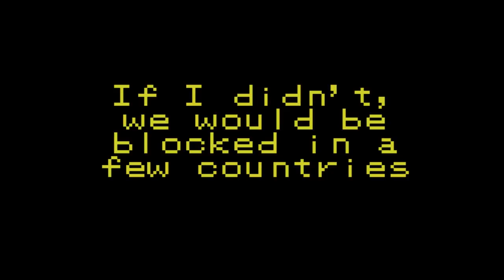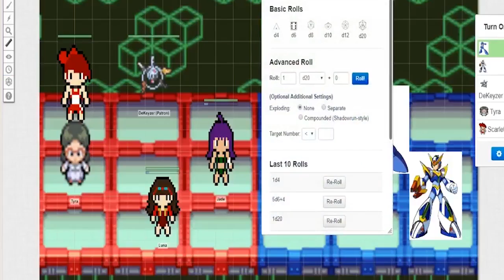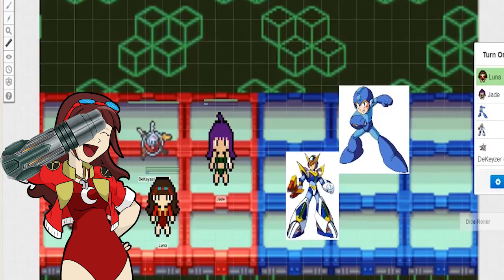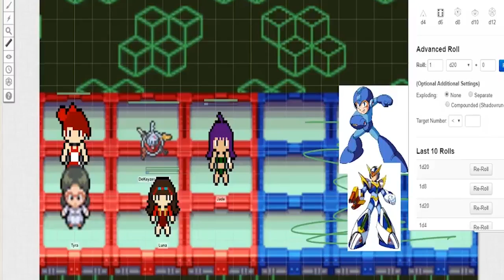Megaman Battle Network?! | Pokemon Tabletop Adventures - Utopus Region - Episode 292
TheLoadingCrew aka GM stuart, alaina prana, xthedarkone, and Megami33 of Team four Star play the fanmade Pokemon Tabletop RPG as Team Fresh Floof. Today our heroes play a Megaman Battle Network Simulation!

*FAQ for GM Stuart:*

*What game do you guys play?:*
Pokemon Tabletop Adventures for Trainers
Pokemon Tabletop United for Pokemon

*Isn’t that confusing?*
Not really

*What program do you guys play on?*
Roll20 - I use the Pokemon Tabletop United character sheets.

*Can I play with you guys?*
At the moment we are not accepting other players. But thank you for the offer.

*I really REALLY wanna play a game with you*
GM Stuart has a GM for hire option over on his discord server. If you are really interested

*How do you make your maps?*
RPG Maker XP. I use the pokemon essentials kit as a base.

*Can you show me how to make maps like this?*

*What Pokemon Canon are you using?*
We are playing in my own homebrew region called Utopus. I will drag elements from the manga, video games, show, or whatever i find amusing to make a unique experience.

*How often do you play/upload*
We stream Pokemon every other monday on either our twitch or this YouTube Channel
We upload Pokemon Monday-Friday

*Did you know there is an updated version of PTA called PTU?*
We’re aware. However, it is a complicated system and our players are more comfortable with the D&D like feel of PTA. Trainers are easier to comprehend and less overpowered. PTU also suffers from overdesign and is just cluttered.

*You aren’t playing this right:*
That’s not a question

*You misplayed here. What are you going to do about it?:*
I actually like knowing when i mess up a rule so i can play it correctly later.

This video is a fan made story. TheLoadingCrew and friends have no association with Nintendo in any capacity. Please support the Official Releases by buying Pokemon Ultra Sun and Pokemon Ultra Moon later this year.